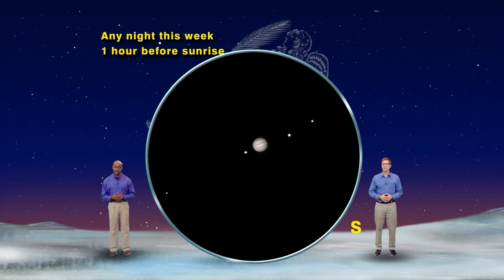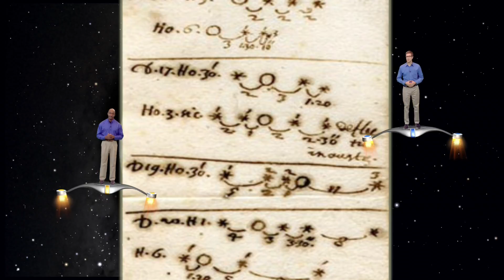Star Gazers Dec 19-25th 5 Min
Star Gazers #16-51 5 Minute Dec 19-25, 2016 "I Feel Gassy"